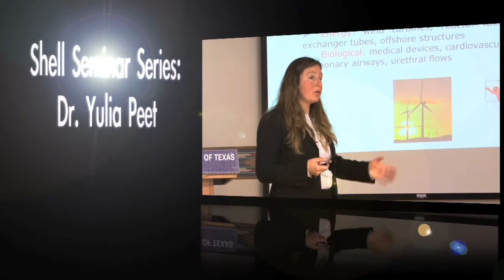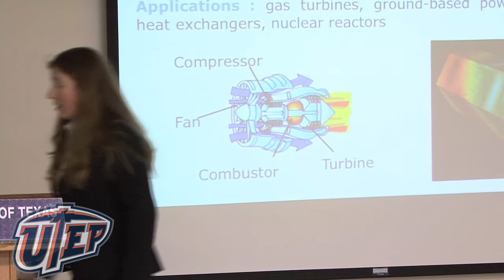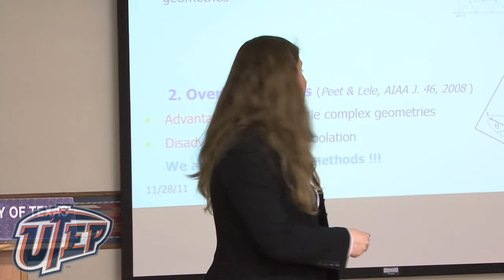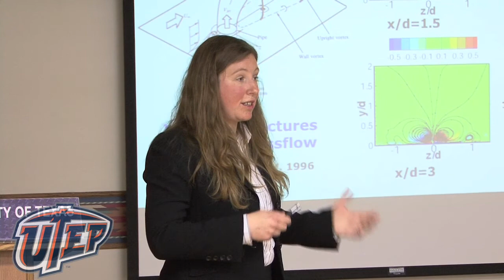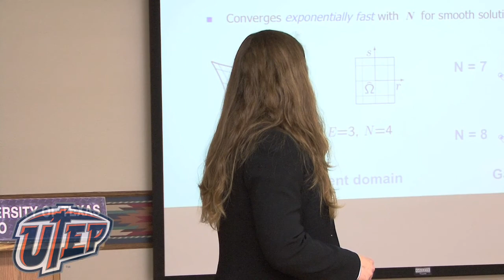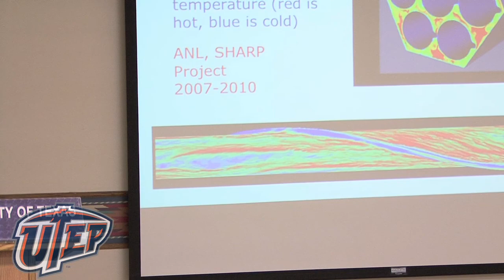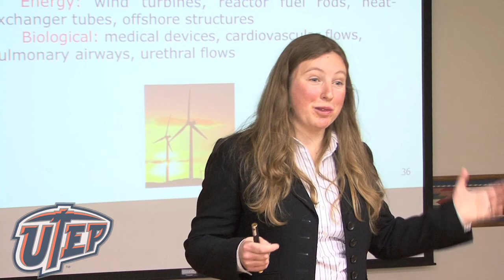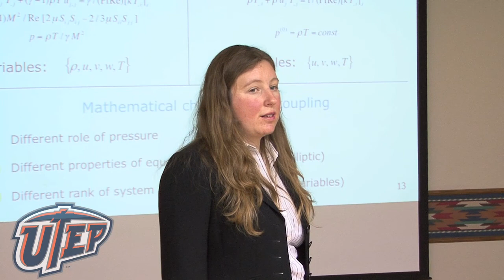Shell Seminar Series: Yulia Peet